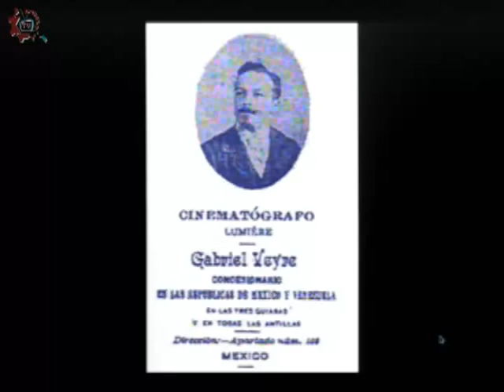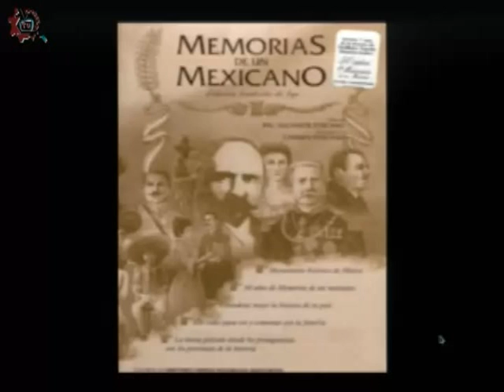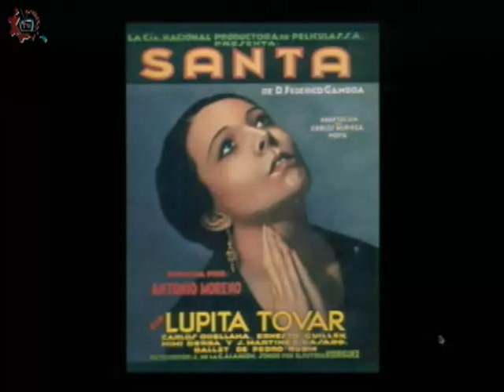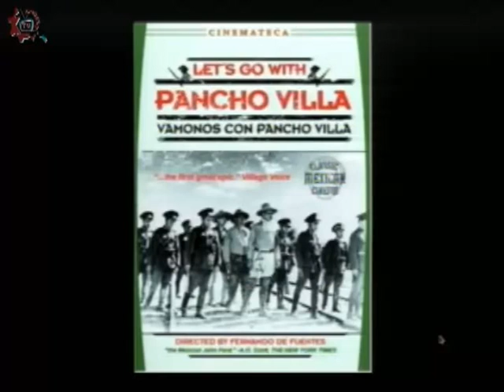20170529-CE1617/Entretelones de la Historia/Cine nacional mexicano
Entretelones de la Historia. Cine nacional mexicano. Conducen: Mario y Guillermo. Fecha de emisión: 29 de mayo de 2017. Este y otros programas los puedes ver